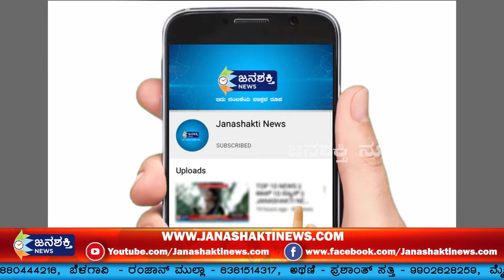TOP 05 NEWS || ಟಾಪ್ 05 ನ್ಯೂಸ್ || JANASHAKTI NEWS || "07-12- 2020 " 06.00 PM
JanashaktiNews TOP 05 NEWS || ಟಾಪ್ 05 ನ್ಯೂಸ್ || JANASHAKTI NEWS || "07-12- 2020 " 06.00 PM